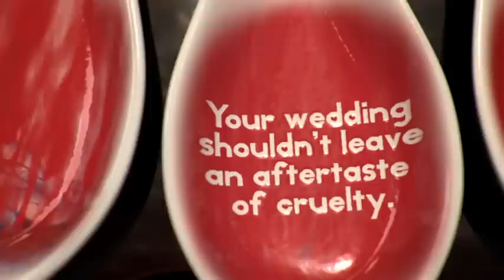ACRES- Tools of Destruction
Created by Ogilvy Singapore